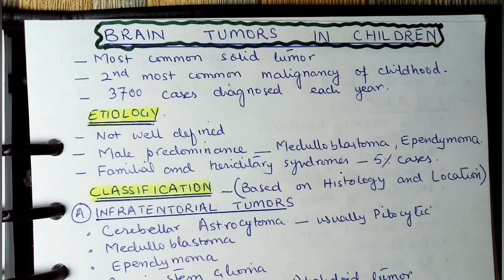Pediatric Brain Tumors Symptoms, Diagnosis & Treatment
This video is about Brain tumors in Children. Different types of Brain tumors are described. Symptoms, Radiology, Pathology, Treatment and Prognosis of Paediatric Brain Tumors are discussed. Brain tumors current therapies and new directions are given. Paediatric brain tumors types are discussed separately. Tumors in brain symptoms are elaborated. Brain tumors treatment and prognosis is variable depending upon the tumor location and type. In this video, brain tumors treatment medicine ate also mentioned along with the brain tumors treatment side effects. Brain tumors treatment causes hair loss. Brain tumors cause seizures, dizziness, headaches and neck pain.